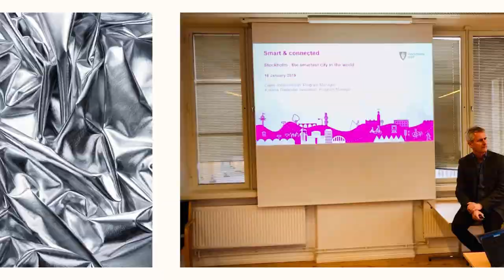NewCo Helsinki visits Stockholm Smart City leaders.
From the functional city to the smartest city.

Great inspirational meeting with Claes and Kristina, program managers for stockholm the smartest city in the world project. Thank you to Claes and Kristina.

Stockholm is the smartest city in the world.

Listen to the Mayor of Stockholm, about the Impact City

During 2 days and 11 meetings, the NewCo Helsinki team went on a learning journey and visited ecosystem players, leading AI and Innovation companies, and official representatives in Stockholm.

Connect with the Team NewCo Helsinki;

Check out NewCo Helsinki's new accelerator. newcohelsinki.fi/en/news/newco-accelerator-launched/

Visits included the Stockholm Chamber of Commerce, and the Swedish-Finnish Chamber (Sve-Fin) at the Finlands Embassy in Stockholm to learn, build relationships, and identify collaboration projects.

The objective and purpose were to learn about the success factors for startups to scale ups and innovation Eco-systems activities. Identify collaboration & project opportunities.

Thank you all involved.

The visit was organized and facilitated by Cleantech Region Impact Group.

Connect for info and interest in bridging the Nordic-Baltic innovation and startup ecosystems.

Lars Ling, CEO & Founder

Photo and video credit: Lars Ling and  Foto: Jessica Gow/TT